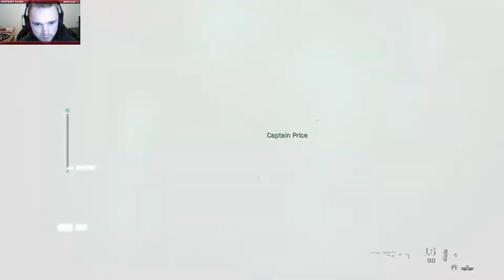MODERN WARFARE : EPISODE 7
Salut à tous comment sa vaaa ?! Bienvenue aujourd'hui pour l'épisode numéro 7 du let's play de Modern Warfare. Aujourd'hui ce prépare l'assaut de l'usine de gaz avec quelque collègue et ennemis bien préparer, cette mission risque d'être d'envergure pour le monde de demain. Très bon visionnage à tous !